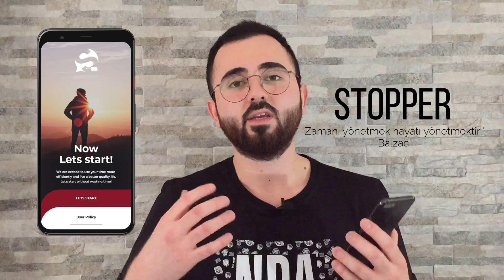YENİ GİRİŞİMİM | Mobil Uygulamamız Stopper Play Store'da Yayında!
Enes Eray ile birlikte geliştirdiğimiz yeni uygulamamız STOPPER YAYINDAA!

Her geçen gün artan kullanım sürelerimizin hayatımızın ne kadarını bizden çaldığının farkında bile değiliz. Biz de bu farkındalıkla birlikte telefon bağımlılığını sürdürülebilir bir şekilde azaltmayı hedefleyen ve bu süreçte kullanıcının ilgi alanlarına göre attığı bildirimlerle kullanıcıyı motive eden bir mobil uygulama geliştirdik. Uygulamamız henüz beta aşamasında.

Geri bildirimleriniz bizler için çok değerli, lütfen yorumlarınızı eksik etmeyin. Corona virüs pandemisi sürecinde de daha bağımlı hale geldiğimiz telefonlarımızı en azından biraz olsun bıraktırabilirsek ne mutlu bize.

- Diğer Videolarım
*EVDEKAL KARANTİNAYI AVANTAJA ÇEVİR! | İngilizce Öğreten Uygulamalar | CoronaVirüs
*ELEKTRİKLİ SCOOTER MARTI İLE ANKARA SOKAKLARI! Mikromobilite Nedir?
*YURTİÇİ - YURTDIŞI STAJ NASIL BULUNUR? (AIESEC, TopTalent, Youthall)
*ÜNİVERSİTEDE GİRİŞİMCİLİK! İSTANBUL VLOG
*UI ve UX Nedir? UI & UX Arasındaki Farklar Nelerdir?
*Girişimcilik Vakfı için Kabul Edilmedim!
*Fotoğraf Çekerek Para Kazanmak! İnternetten Para Kazan - WhatsAround
*Çok Para Kazandıran Meslek! Dijital Pazarlama -)
*ZAMANA HÜKMET! / Etkili Zaman Yönetimi Konusunda En Önemli 2 Şey -)
*Üniversiteye Yeni Başlayanlara Tavsiyeler! yks2019 Üniversite Hayatı Nasıl Yaşanmalı? -)
*Online Para Kazanma Yöntemleri! 2019 - İnternetten Para Kazan! -)
* Yönetim Bilişim Sistemleri Hakkında Her Şey! (2019) -)
* Girişimcilerin Mutlaka Okuması Gereken Kitaplar!